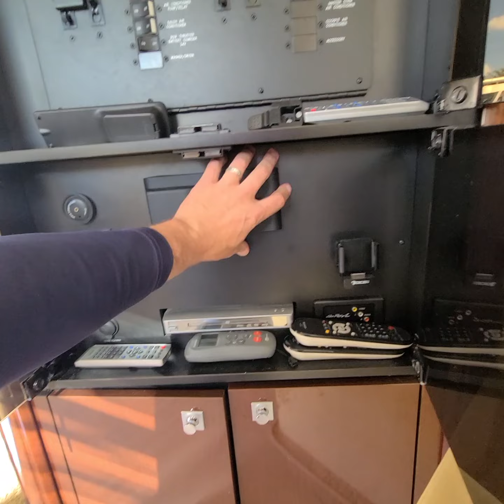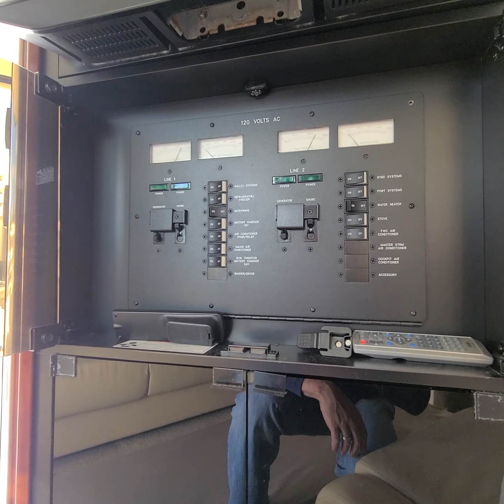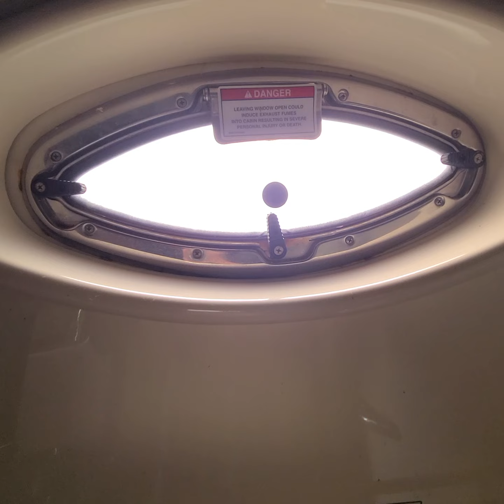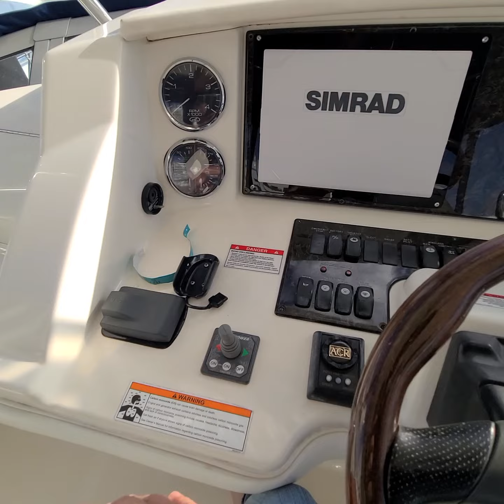39 Sea Ray (1)